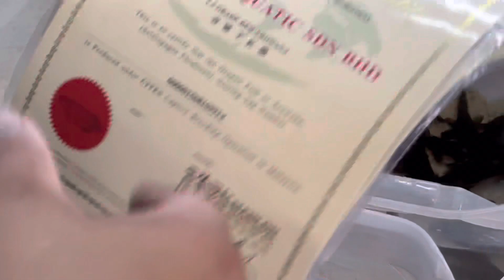TROUXE PEIXES NOVOS E TAMBÉM ALGUMAS SURPRESAS!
Espero que tenha gostado do vídeo, não esqueça de SE INSCREVER, e apertar em GOSTEI! É muito importante pra gente, COMENTE o que achou, e fique a vontade para dar sugestões de algum tema de vídeo!

Para ficar ligado toda vez que postarmos por aqui!

Nos siga no Instagram, para ver conteúdos EXCLUSIVO e conferir tudo o que chega em nossa loja!👇🏻

Quer os melhores peixes de QUALIDADE no seu aquário?
COMPRE PELO NOSSO SITE! 👇🏻

PERGUNTAS FREQUENTES❓❓❓

•COMO COMPRAR COM VOCÊS?
Você pode fazer a sua compra pelo nosso ) ou pelo o nosso WhatsApp

•ONDE FICA LOCALIZADO A LOJA?
Nossa estufa está localizada na zona sul de São Paulo, SP.

•ENVIA PARA MEU BAIRRO/CIDADE/ESTADO?
Enviamos para TODO o Brasil🇧🇷, para consultar o frete até a sua residência ou região, CONSULTE pelo nosso SITE, adicione algo no carrinho e na tela de finalização da compra você coloca o seu CEP, as opções disponíveis irão aparecer logo em seguida.

•VOCÊ TEM ESSE PEIXE/EQUIPAMENTO/PRODUTO DISPONÍVEL?
Para consultar disponibilidade, basta acessar o nosso SITE, se não tiver disponível, o anúncio aparecerá como “indisponível”, ou o anúncio nem aparecerá.

•VOCÊ FAZ AQUÁRIOS? QUAIS VALORES?
Sim! Fazemos aquários de qualidade sob medida, pelo Brasil inteiro com o melhor custo benefício do mercado.
Faca seu orçamento pelo nosso WHATSAPP 👇🏻

•QUAL VALOR DESSE PEIXE/PRODUTO/EQUIPAMENTO?
Para consultar valores corretos, somente acessando o NOSSO SITE para consultar a disponibilidade e PREÇOS ATUAIS.

•POSSO VISITAR A ESTUFA?
Nossa estufa permite visitas desde que com horário marcado, para marcar uma visita é só chamar a gente no WhatsApp.

•NÃO CONSIGO RESPOSTA NO WHATSAPP, O QUE FAÇO?
As vezes pode ocorrer demora no atendimento devido a grande demanda de mensagens, congestionando os nossos números, portanto, recomendamos que entre em contato novamente no horário de atendimento (das 10:00 as 18:00 de seg a sex) e pedimos desculpa pelo transtorno.